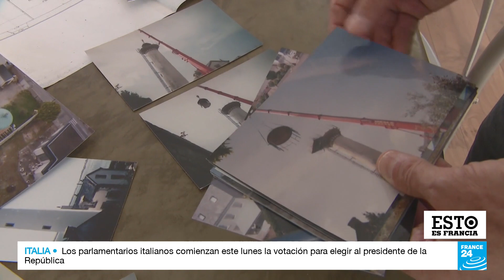Desde un faro hasta una capilla, los sitios patrimoniales franceses reciben una segunda vida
Cada año en Francia, miles de sitios patrimoniales se ponen a la venta y obtienen una segunda vida gracias a atípicos propietarios. En esta edición de Esto es Francia conoceremos a algunas de las personas que han decidido hacer de estos monumentos su hogar, desde un faro abandonado hasta una capilla desconsagrada.